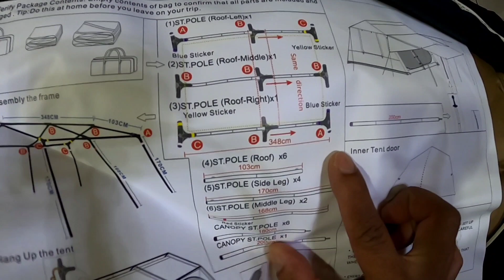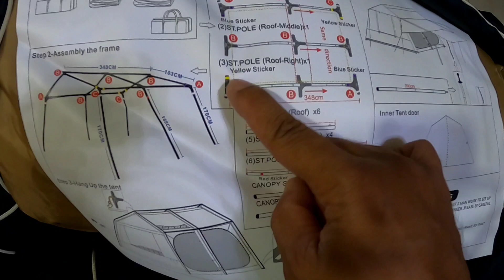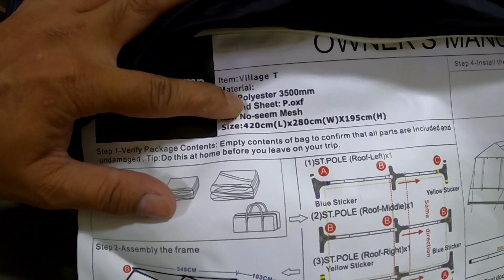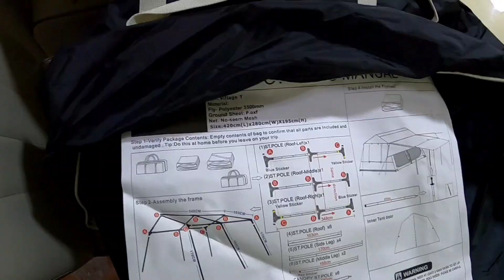Unboxing | New Tent | Village T from Payung.camp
Iklan tidak berbayar

Unboxing New Tent from Payung.camp

Village T-Rex Tan colour. Also you can visit their showroom currently display at Glo Damansara.

Harga yg dijual adalah RM 1,299..jika nak lagi murah boleh pick up di store mereka di Masreca, Cyberjaya.

Semoga video ini dapat memberi sedikit gambaran bagaimana mahu memasang khemah ini.
Ruang terhad tak dapat nak review penuh. Full setup nanti kita buat video lain.

Kalau nak cuba cuci mata boleh pergi ke facebook Payung.camp

Terima kasih